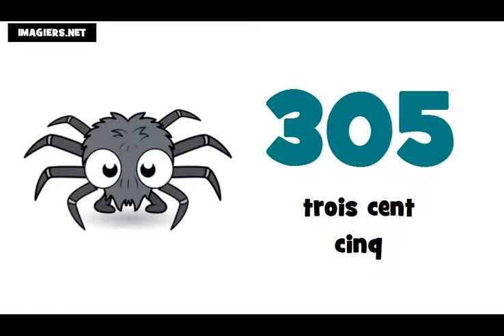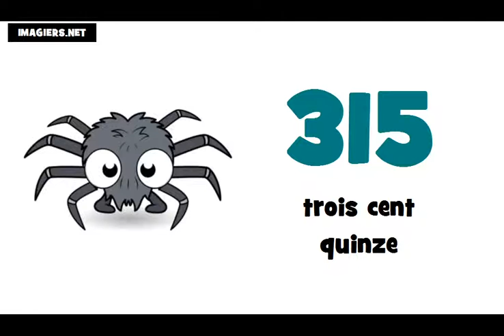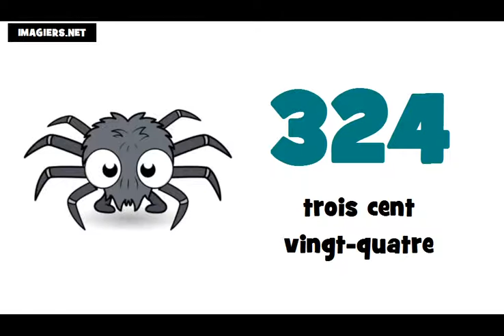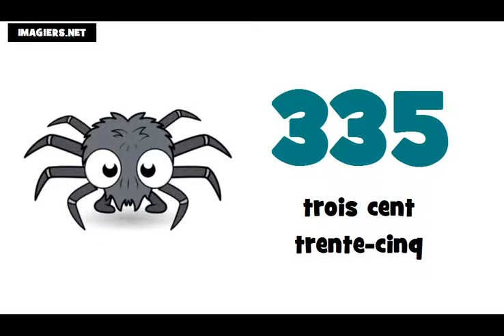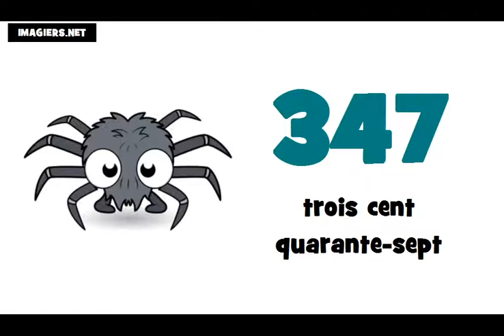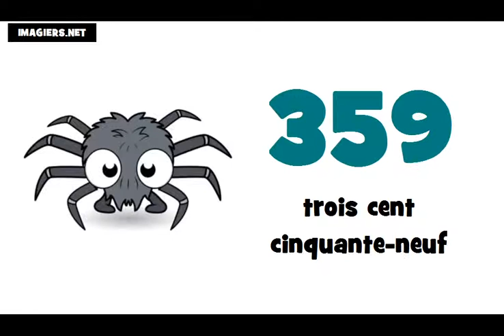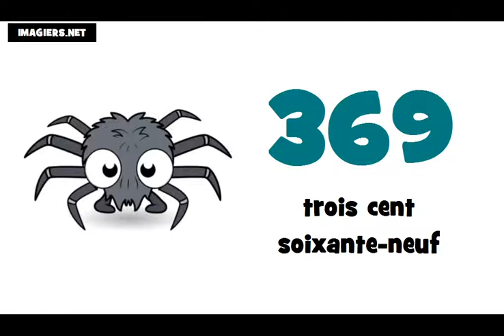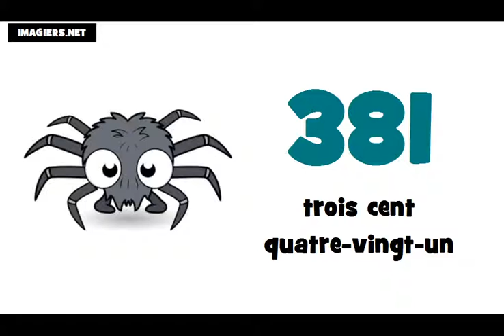☺ تعلم اللغة الفرنسية ★ 300 ► 400